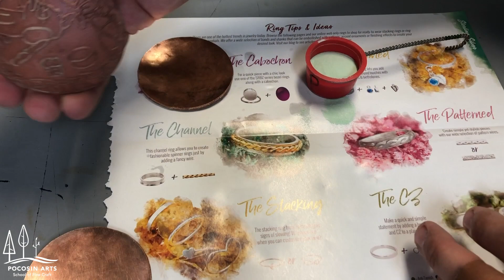Saw & Solder Champlevé with Zachery Lechtenberg, Part II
Watch how Zachery Lechtenberg creates an enameled copper brooch. Part II shows the enameling process.